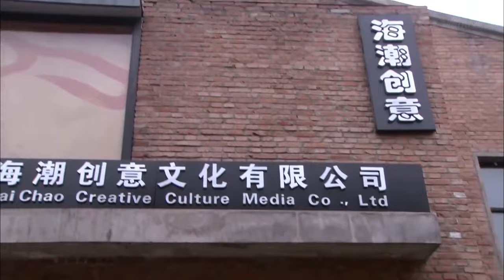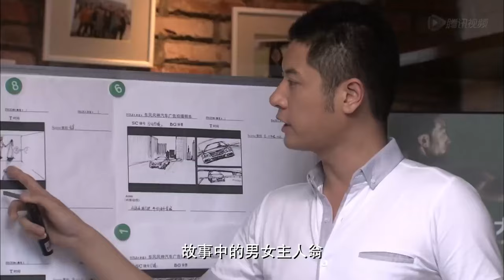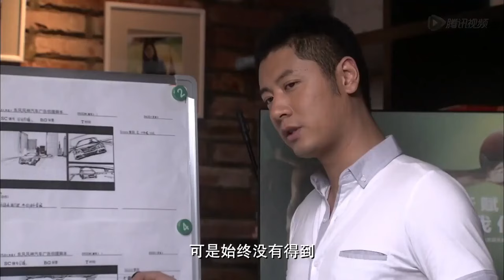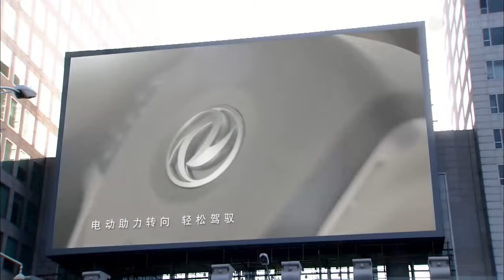MULTISUB现代甜宠电视剧【余爱未了😘】▶EP14 😛他翻手为云覆手为雨，却放不下对她的痴迷，于是他宁愿负了全世界，因为他知道，自己就是她的整个世界。🎈（主演：胡歌、赵丽颖）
剧名Name：余爱未了
主演Cast：
简介：😛他翻手为云覆手为雨，却放不下对她的痴迷，于是他宁愿负了全世界，因为他知道，自己就是她的整个世界。🎈